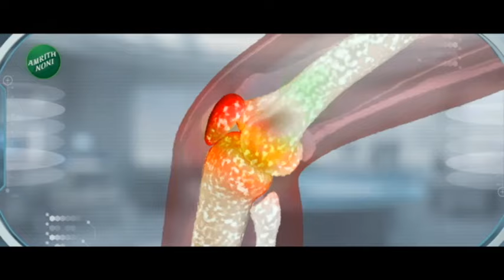Nandurbar | Rahul Gandhi यांची 'भारत जोडो यात्रा' महाराष्ट्रात दाखल होणार, नेमकी तयारी कशी?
Nandurbar | Rahul Gandhiयांची 'भारत जोडो यात्रा' महाराष्ट्रात दाखल होणार, नेमकी तयारी कशी?